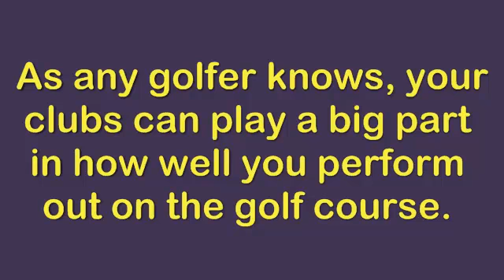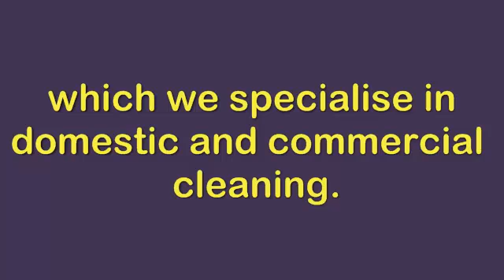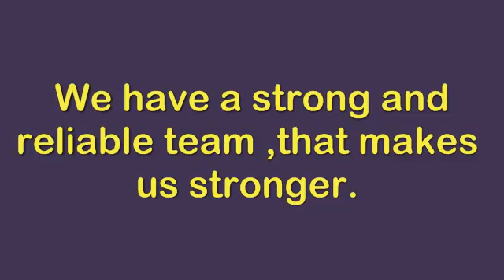Golf Club Cleaning Service Melbourne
Other website-

Deals in .
Melbourne  Gym cleaning services
Melbourne  School cleaning services
Melbourne  Carpet Cleaning Services
Melbourne  Steam Cleaning Services
Melbourne  end of lease cleaning Services

Our experienced professionals will use Melbourne Carpet Cleaning Services techniques that will fully remove all of the dirt, stains, mud, mold or whatever else lies deep within the fibres of your carpet. We will use hand cleaning, soaps, chemicals, steam cleaning, or any other means necessary to give your home or office that look that it deserves. Don’t let these problems get worse. Our cleaning process is thorough, convenient, and can be done at any time of day to ensure that we don’t get in the way and disrupt your business or life.

Address:

French St, Victoria 3074 , Australia